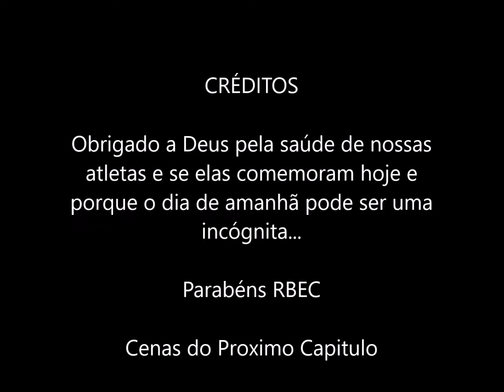RIO BRANCO Vs XV DE NOVEMBRO